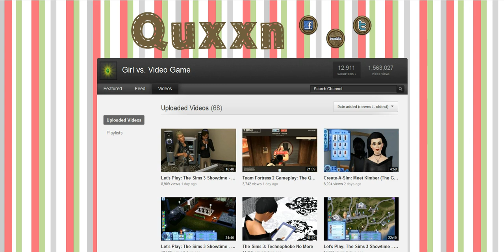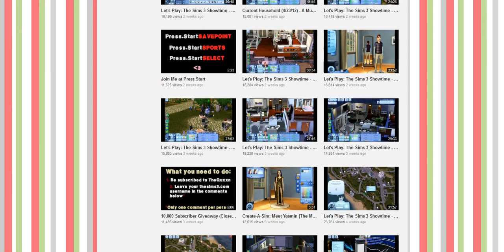The Sims 3 Showtime Gameplay, New Channel (TheQuxxn)